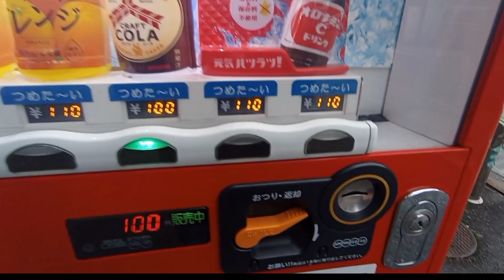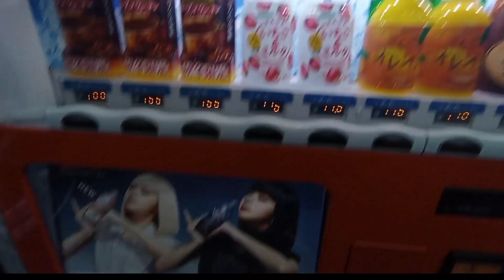How to use vending machine in japan// vending machine in japan//vending machine nagoya city